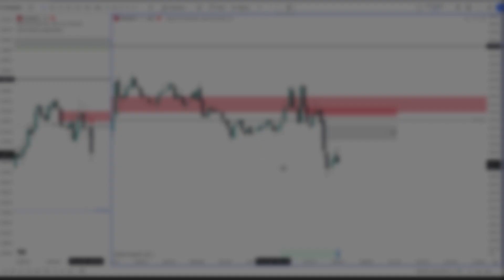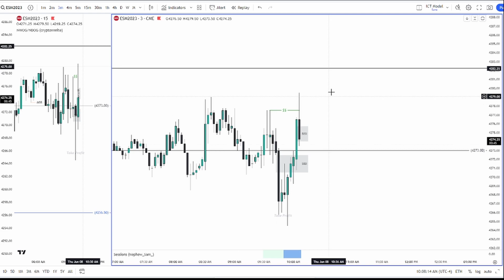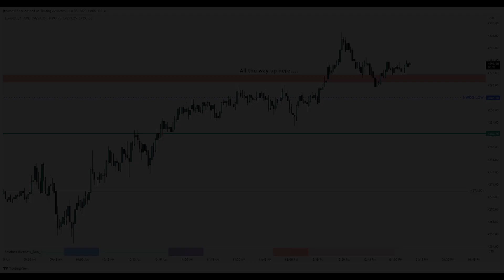AM Macro + Silver Bullet | ICT Live Write-Up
Thursday morning session provided a great downside opportunity for a 5 point run, before reversing during silver bullet hour of 10 to 11am. Was able to capture both sides and flip bias as price dug into buyside liquidity objectives. Hope you enjoy!
Been a min since I last uploaded :) Thanks for being patient, more to come shortly.

Ephesians 3:20 & Philippians 4:13
Not to be taken as financial advice (read below).
video produced and edited: flux trades
es_f ict futures daytrading options smc innercircletrader FVG OTE MMSM NQ_F ES trading MES fluxcoin time zone kill zone insider ict disciple FVG bisi sibi silver bullet strategy psychology discipline trade spy qqq trading circle binance grid central bank CBDC bot algo mev bot type beat arbitrage enterprise